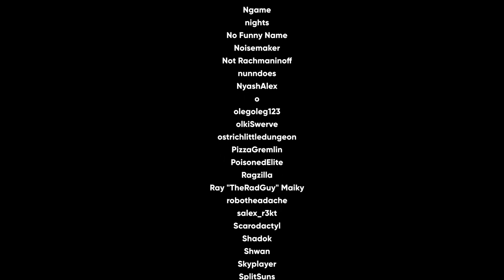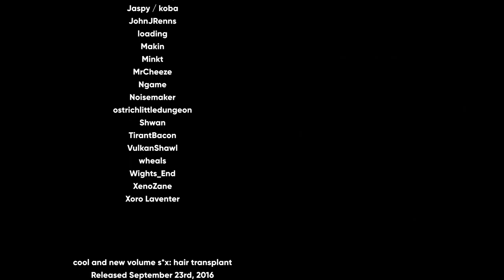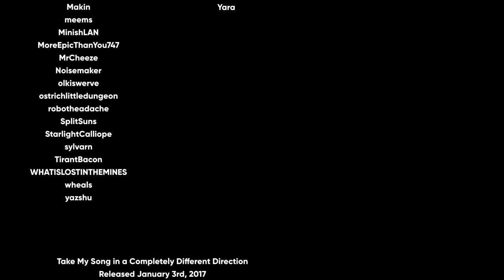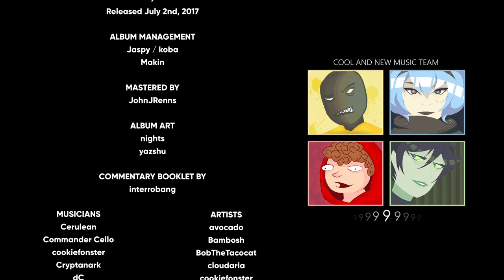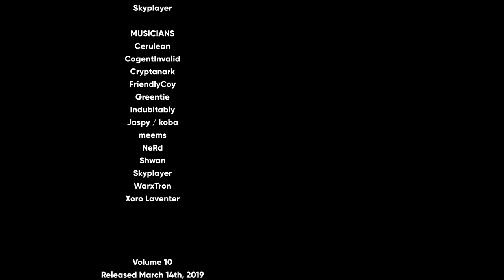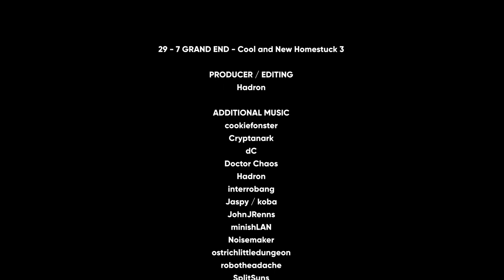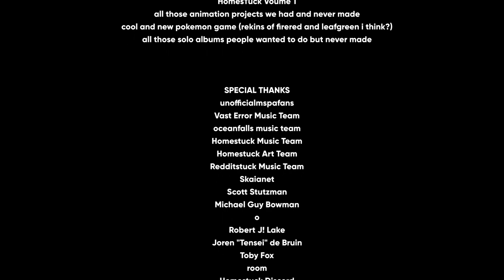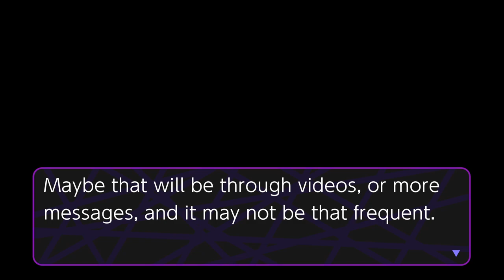Credits - Cool and New Music Team